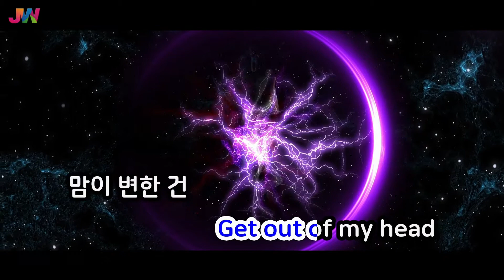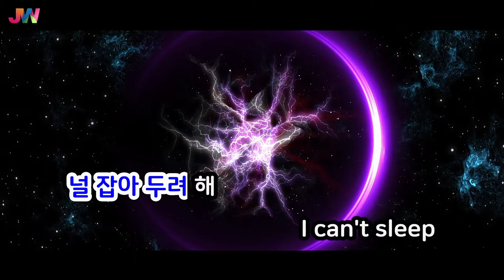[JW노래방] 잠이 들어야 / 로꼬 (Feat.헤이즈) / JW Karaoke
번호 - 59259
제목 - 잠이 들어야
가수 - 로꼬 (Feat.헤이즈)

KPOP / POP / JPOP / 신곡 / 인기곡 / 최신곡 등 다양한 장르의 반주곡을